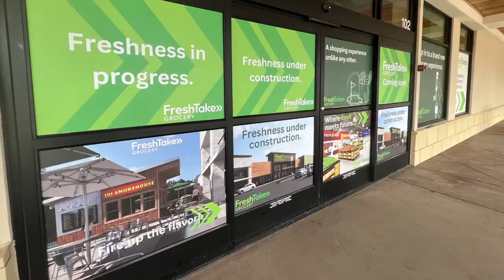An update on the status of new FreshTake supermarket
The new FreshTake supermarket continues to take shape at the former site of Whole Foods in Augusta.